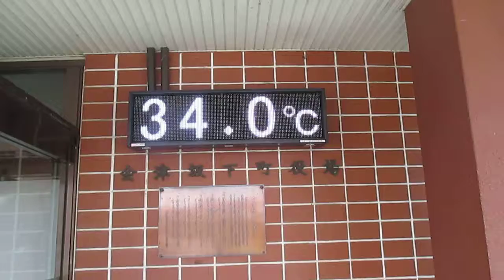会津坂下町役場digital clock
会津坂下町役場(digital clock)です
福島/会津坂下町にある町役場のdigital clockです
機能は3つあります
1.時計
2.放射線量
3.気温
大きな表示で見やすいです